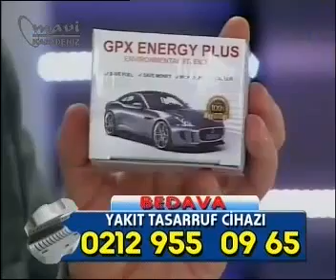tuzladan anadolu ya yöresel geceler muşulular p 2 29.03.2013